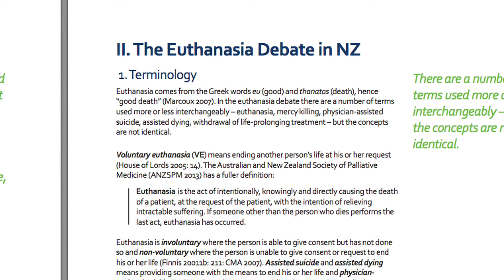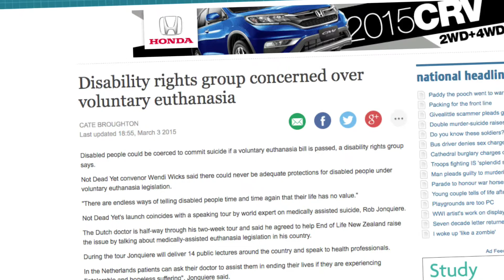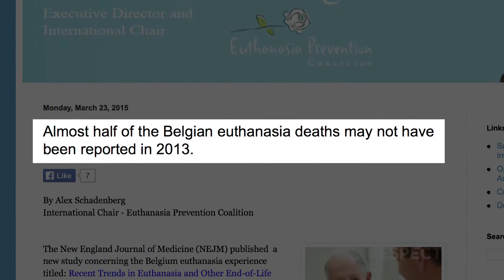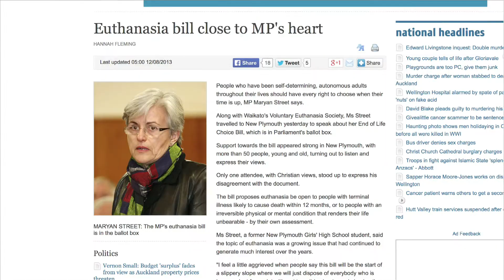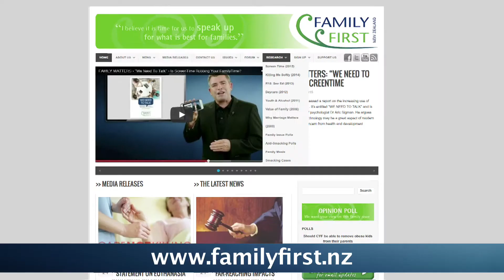FAMILY MATTERS - "Killing Me Softly" - Are You Ready For The Debate On Euthanasia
Euthanasia or assisted suicide has certainly been in the media a lot lately. There is a strong push for assisted suicide to be decriminalised in NZ as has happened in a few overseas countries.

Are you ready for this debate? Do you know the key arguments for euthanasia and how to counter them? Can you define 'euthanasia'? (There is lots of misunderstanding over the definition which is confusing the debate.) Why should we oppose euthanasia? What does the overseas experience show?

Please take a few minutes to watch our latest episode of Family Matters.

And then take the time to read and digest our report “Killing Me Softly – Should Euthanasia Be Legalised?”

We need your voice and energy on this important family issue. Thank you for standing with us as we speak up for families.